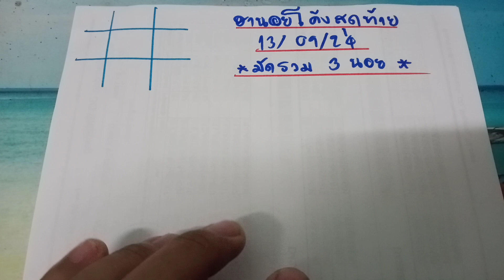🇻🇳ฮานอยโค้งสุดท้าย หวยฮานอยวันนี้ วันที่ 13 กันยายน ค.ศ. 2024